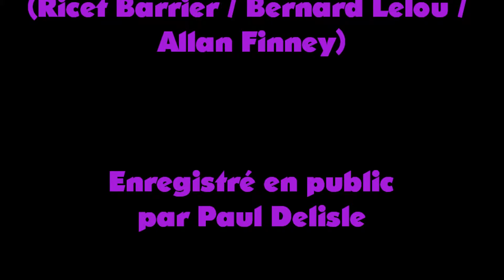Ricet Barrier - Les voluptés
Extrait de l'album Les Spermatozoïdes enregistré en public et paru en 1975 sur le label M Records. - ChansonFrancaise - Retrouvez le meilleur de la Chanson française et ses plus belles voix : Edith Piaf, Georges Brassens, Jacques Brel, Juliette Gréco, Charles Trénet, Boris Vian, Yves Montand, Tino Rossi, Charles Aznavour et bien d'autres! - Facebook FanPage - YouTube